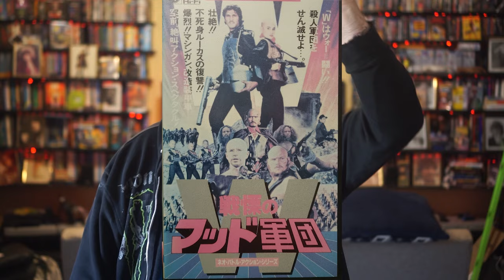W is War (1983) Review - Castrated Cop Confronts Child Capturing Criminals! What is it good for?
W is War (1983) is a crazy mismash of cops vs a gang with Mad Max aesthetic. And tricycles?